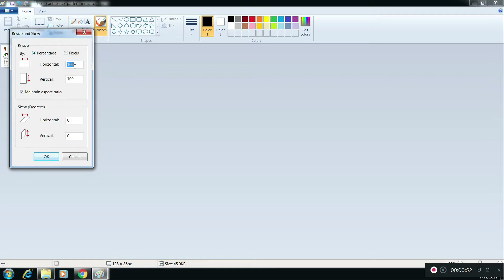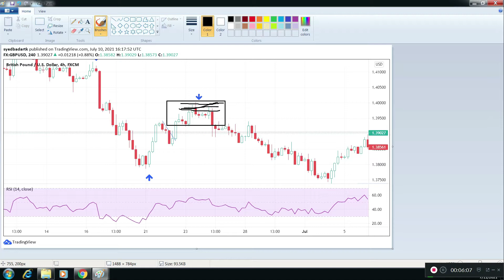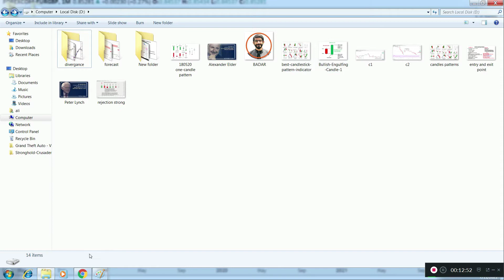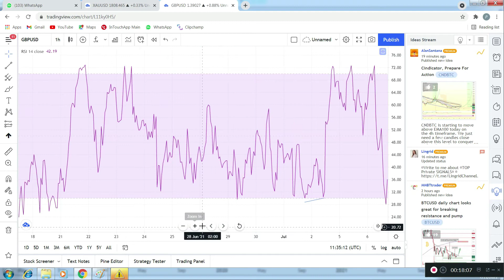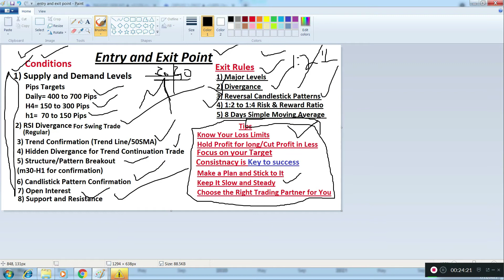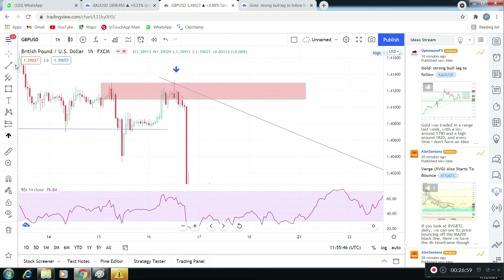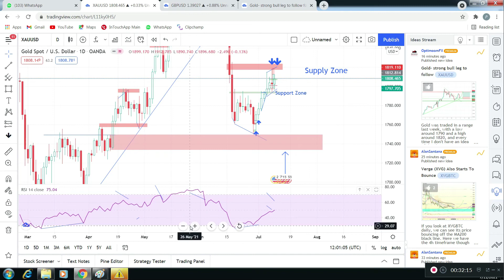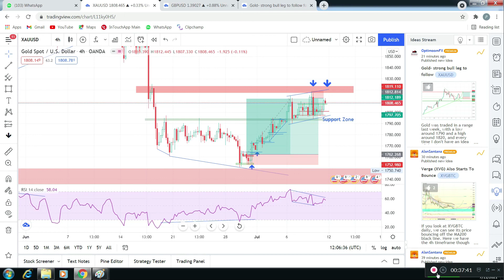Entry and Exit Points Lecture-10+11 [Learn Trading]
For one-to-one mentorship, fill the form out.

پاکستانی، پاکستان مرکنٹائل ایکچینج میں اکاونٹس کھولیں

1. GOLD Daily Live Trading Analysis( Live XAUUSD Analysis)
2. Technical and Fundamental reason for XAUUD Movement
3. DXY or US Dollar Index Co-relation with Gold
4. Gold, EurUsd Trading Strategy
5. Mastering Gold Daily Forecast
6. Rules base Entry or Exit from Trade
7. Trading Signal